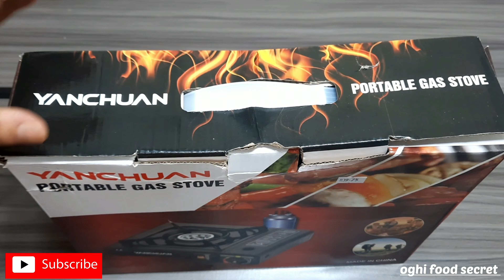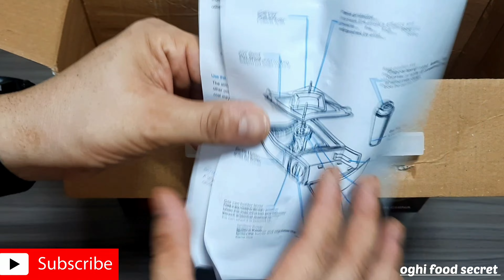portable gas stove unboxing| urdu hindi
portable gas stove unboxing  krny wala ho dosto bohat hi super cool gas stove  ha ap in door out door use kr skty  ha